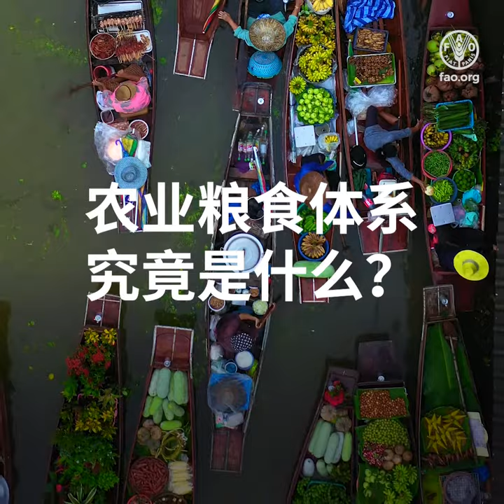粮食和农业系统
我们选择和消费食物的方式 影响着我们与地球的健康。食物在端上餐桌前, 经历了漫长的历程。 其中的每个步骤整合起来 就构成了农业粮食体系。 农业粮食体系究竟是什么？
是环环相扣的行动。
种植、收获、捕鱼、畜牧养殖、存储、加工、运输、销售、购买、食用…… 还有处理剩余食物,都是复杂体系中的一环。 可持续农业粮食体系能以每个人都买得起的价格提供多种 数量充足
营养丰富 安全放心的 食物。 体系还包括农业中的非食用产品... 比如棉花和林业产品。
我们的行动与选择可以让 农业粮食体系更可持续。 我们每个人都通过选购食物与产品
参与农业粮食体系。 若能让农业粮食体系更可持续... 就能为每个人实现更好生产、更好营养、更好环境和更好生活。 我们都能成为粮食英雄。